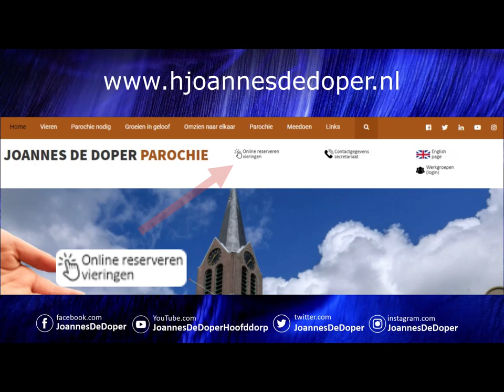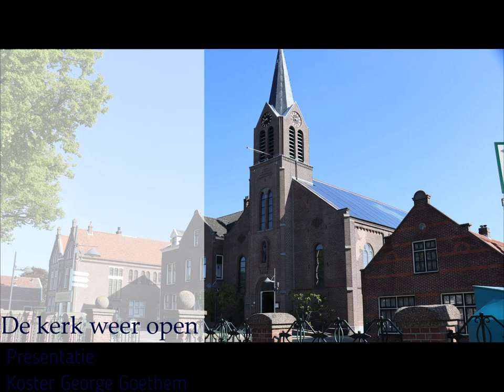De kerk gaat weer open...welkom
Koster George van Goethem legt uit hoe we te werk gaan als de kerk vanaf 4 juli a.s. weer open mag voor iedereen. Helaas wel met wat regels en beperkingen. Reserveren is bijvoorbeeld verplicht en uiteraard de 1,5 meter afstand houden.

Of via kaarten afhalen bij het secretariaat

- Toegang uitsluitend met kaarten (online reserveren via de website of via secretariaat vanaf 1 juli a.s.);

- De kerk is open voor gebed, stilte of het opsteken van een kaarsje van maandag tot en met zaterdag van 11:00 uur -13:00 uur
en zondag van 12:00 – 14:00 uur.
- Koffie-drinken na vieringen voorlopig niet mogelijk.